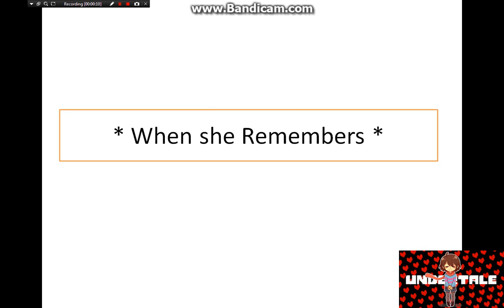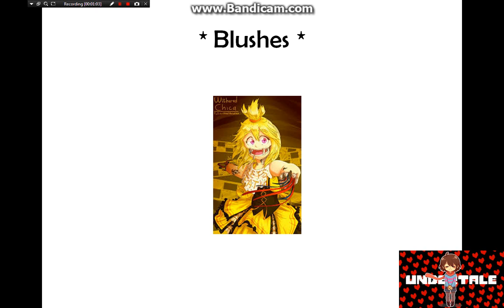Causes 2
I will make Creepypasta